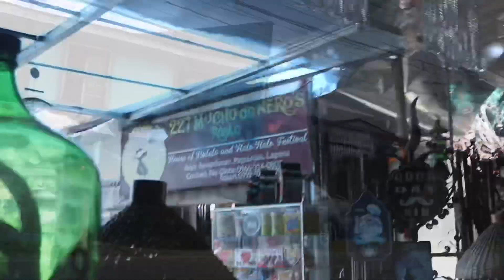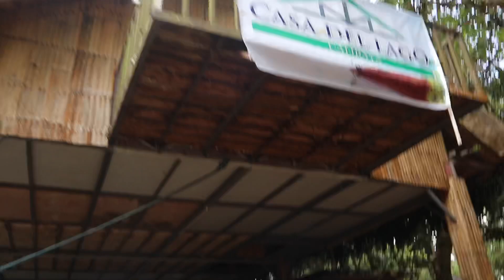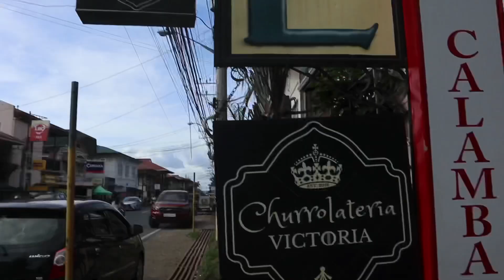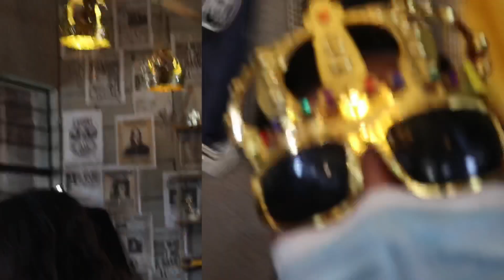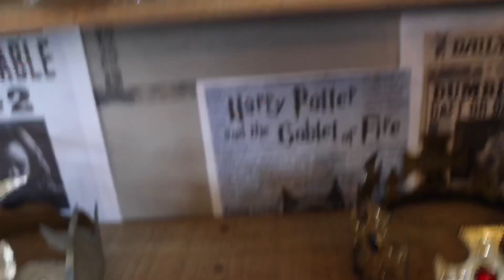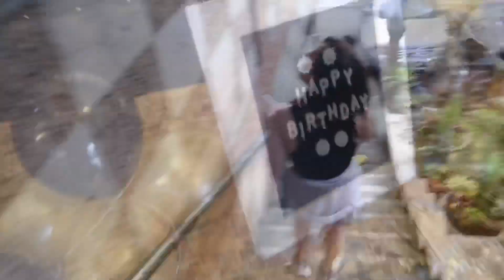long drive to South Laguna